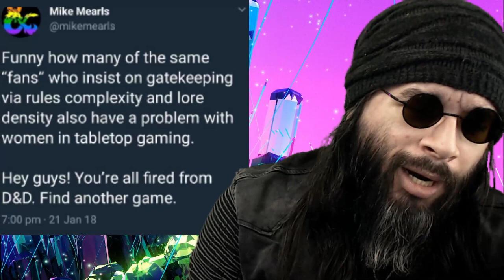FireMikeMearls - Context, because this mob is out of control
The more I watch this unfold, the more stupid it looks. Here I seek to contextualise it all in the history and to drill down to what the real problem is, which is to do with Zak, not Mike Mearls. FireMikeMearls is nothing but an ill-informed, uncritical mob.